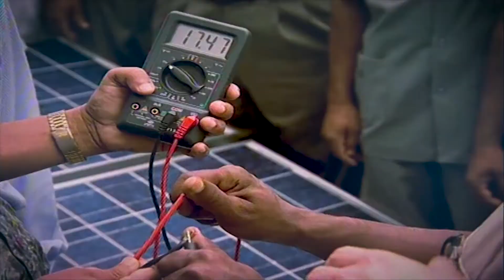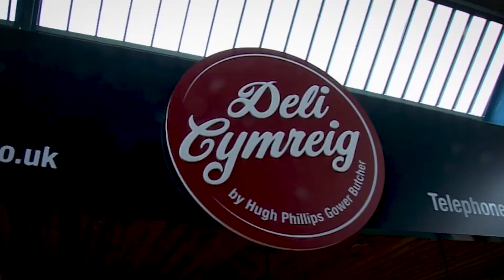Womenspire 2018 Rural Wales Award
Wales is a predominantly rural country and women living and working in rural areas face particular barriers to achieving their goals. This award will celebrate a woman who has had a significant impact on the local economy, their community or the natural environment in Wales’ most rural areas. They will have shown a determination to make life better for their locality and be a role model for other women to do the same.